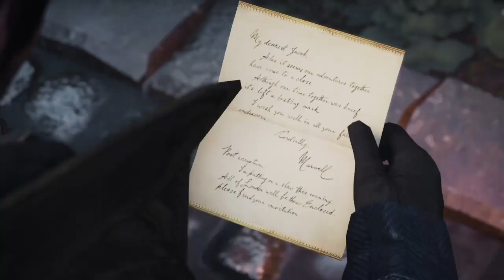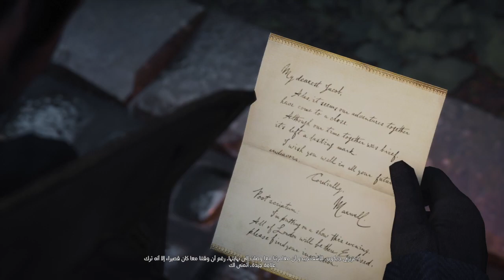Assassin‘s creed syndicate - episode 18 - تختيم مترجم - (ps4)